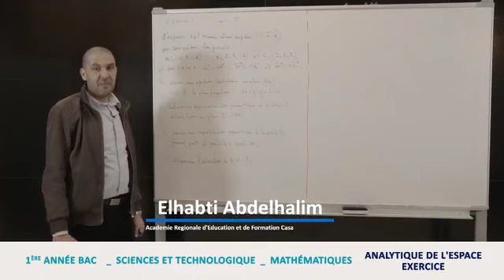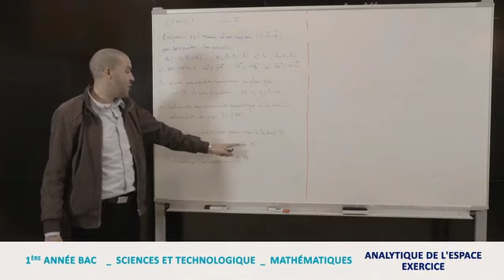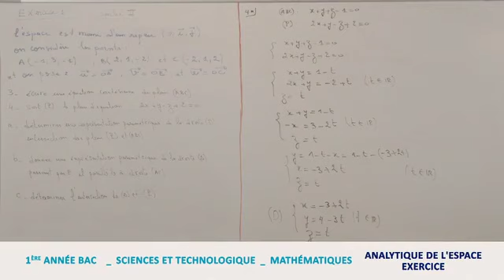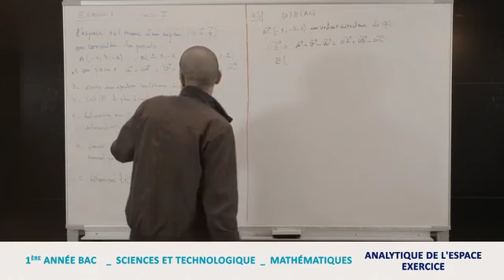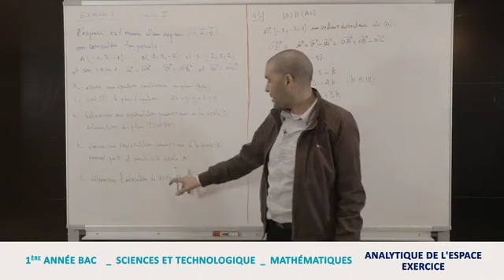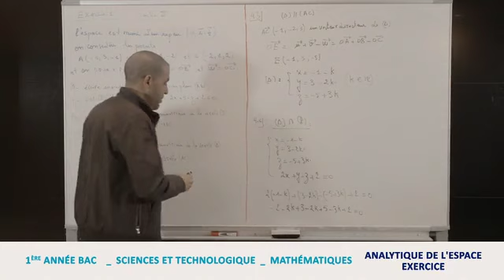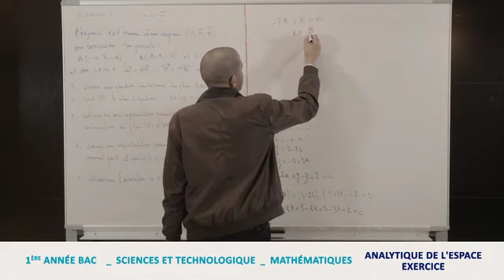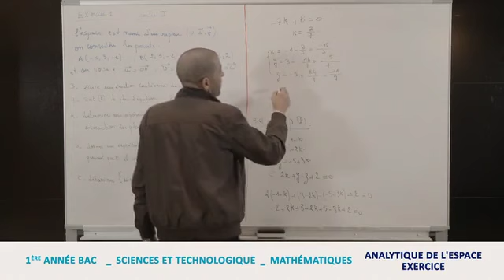Analytique De L'espace Exercice 2 B1 SX ST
Niveau  : 1ere année Bac - Sciences Experimentales + Sciences Techologiques
Matiere : Mathématiques (cliquez sur le lien ci-dessous = tous les cours )